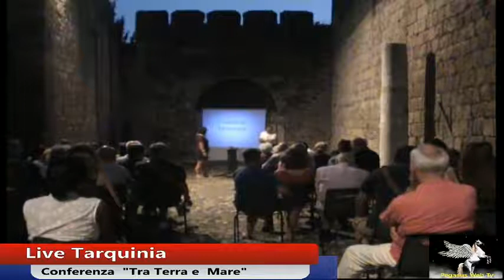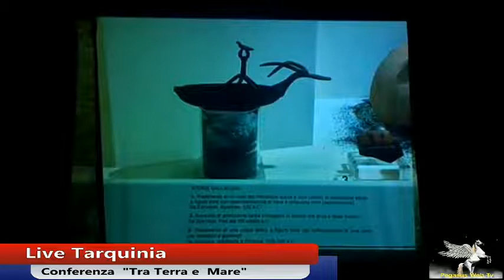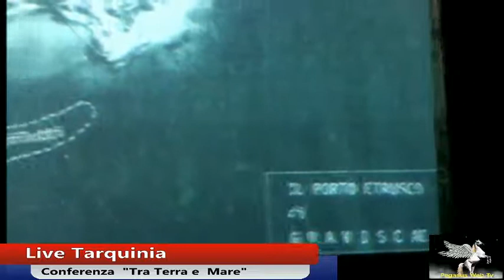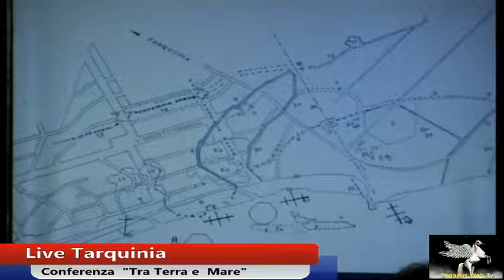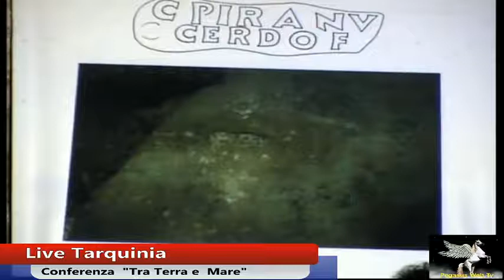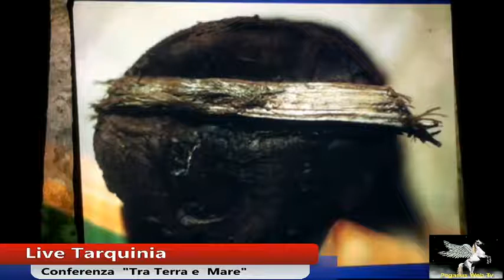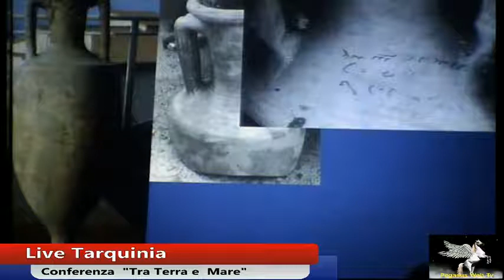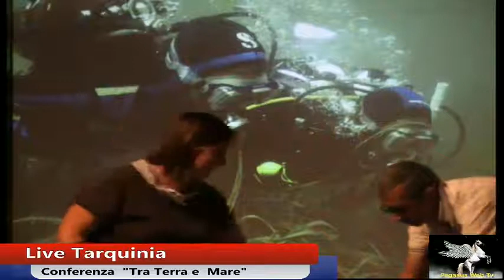Conferenza di Archeologia Subacquea "Tra Terra e Mare" Diretta Tarquinia 18 Luglio 2014 ore 21,00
2° Incontro - STAS Societa' Tarquiniense d' Arte e Storia - I Relitti di  Tarquinia. Ciclo di  5 Conferenze di Archeologia Subacquea nel Mar Tirreno lungo la costa tra Cerveteri, Tarquinia, Vulci.
Relatore: Sergio Anelli.